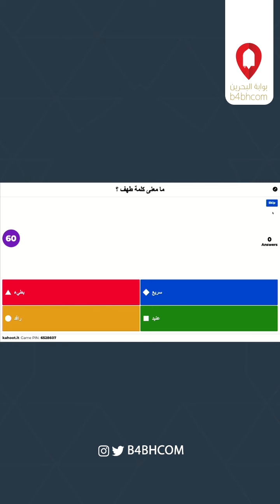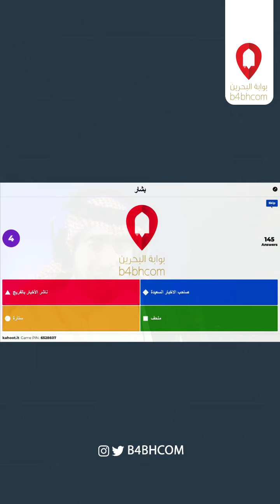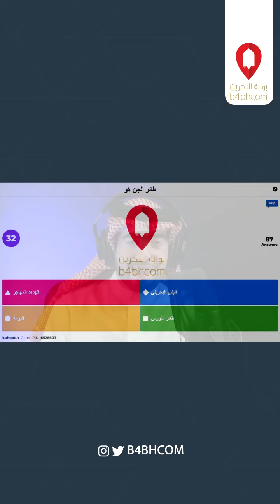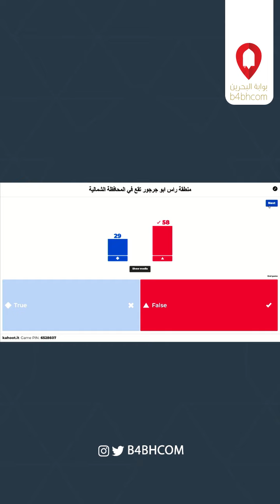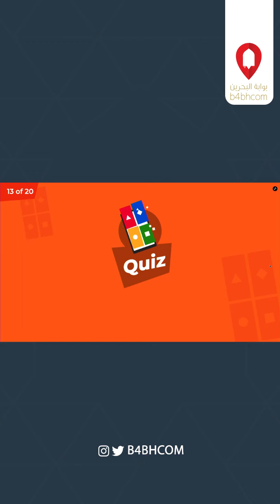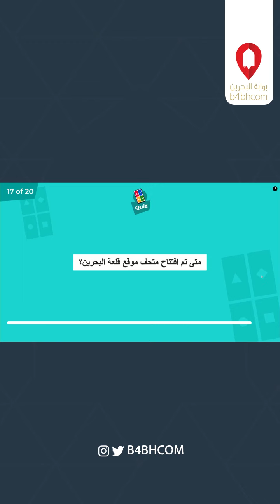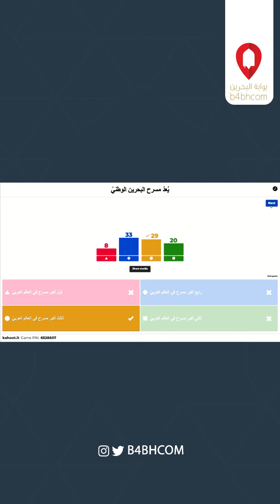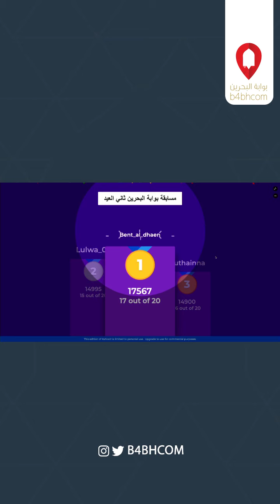لايف بوابة البحرين 2 العيد: بنت الظاعن فازت ب50 دينار.. مسابقتنا مع المتابعين على تطبيق كاهوت kahoot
هذه أحد حلقات البث المباشر لبرنامج رمضان الأسرة التي قام بها حساب بوابة البحرين
طوال شهر رمضان
تم بث الحلقة في 11 رمضان 1441
الموافق 25 مايو 2020